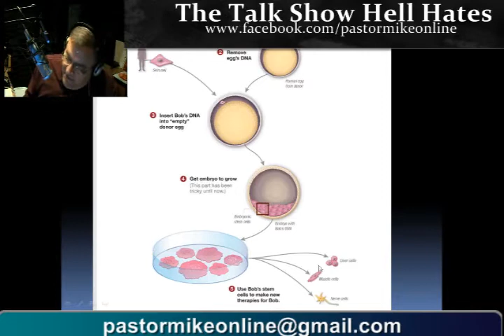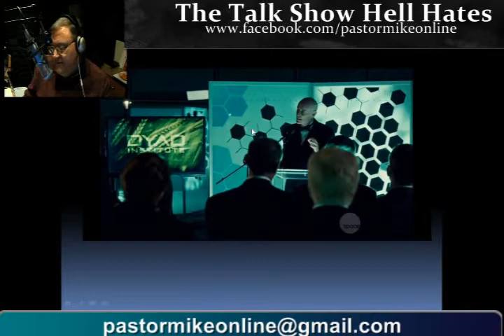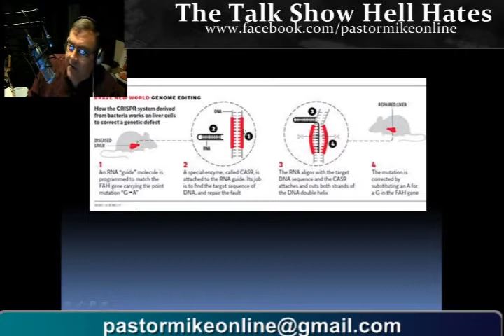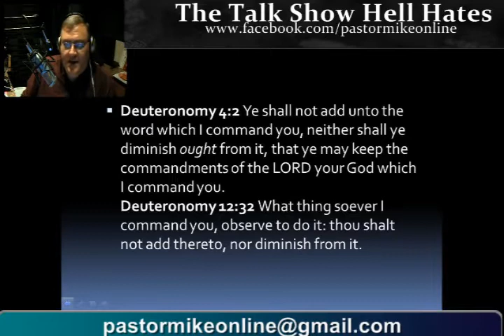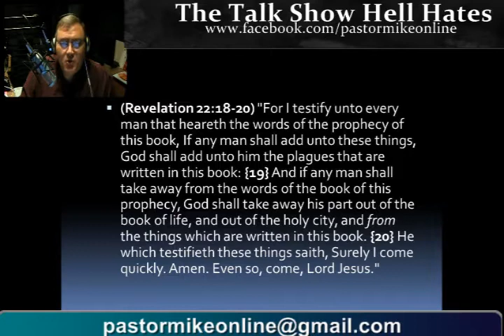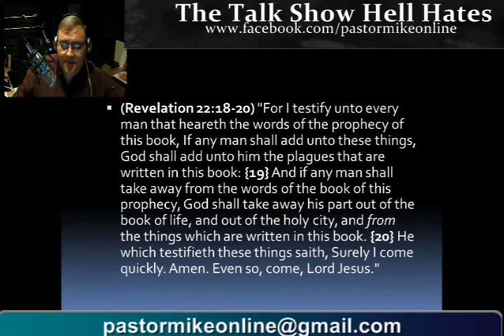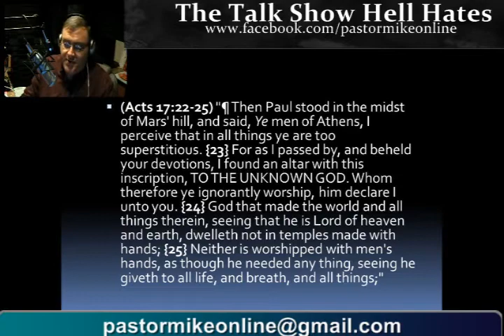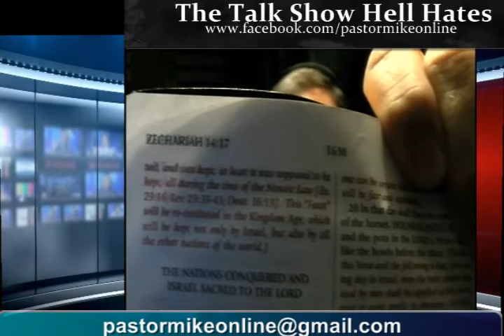Pastor Mike Online 22 April 2014 Mike Hoggard